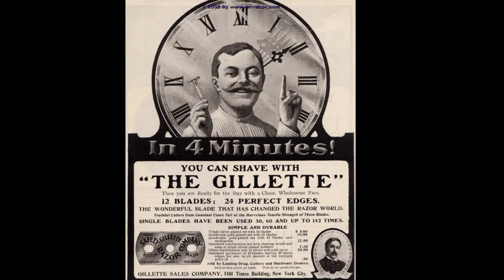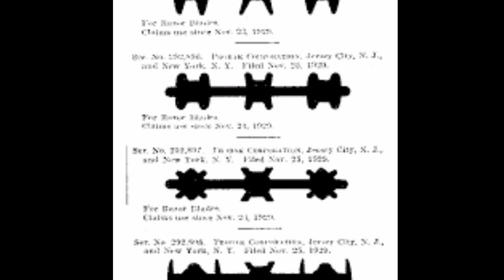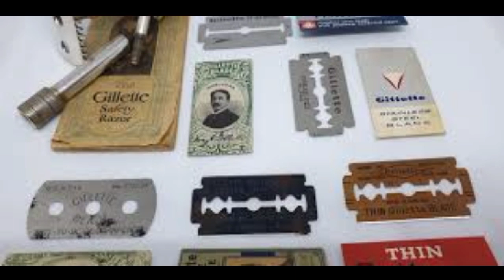ಉತ್ತರ ತಿಳಿದಿದ್ದರೆ ನಿಜವಾಗಿಯೂ ನೀವೇ ಜಾಣರು | Reason for Blade Middle Shape